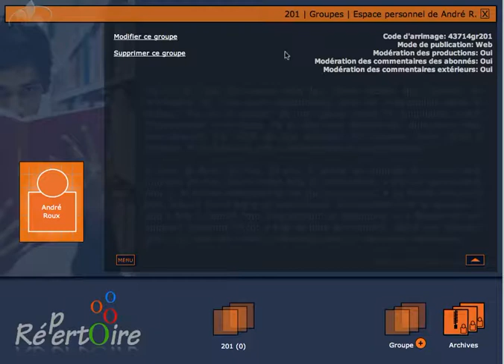Enseignant - Création d'un groupe d'élève